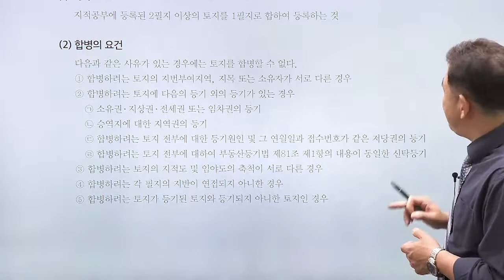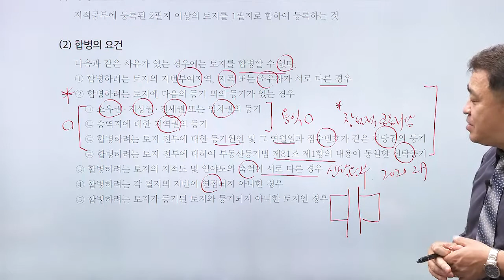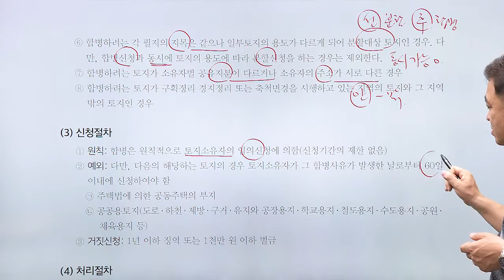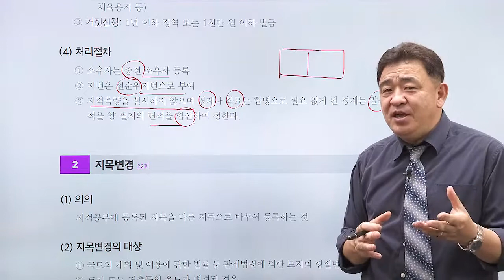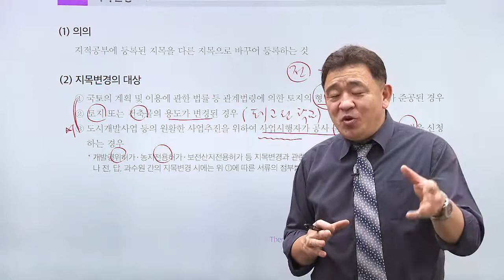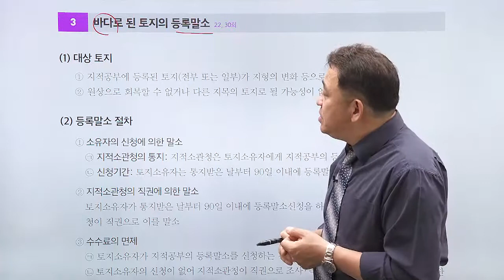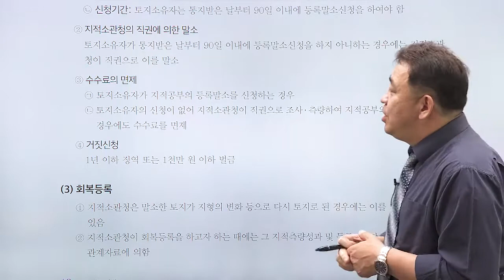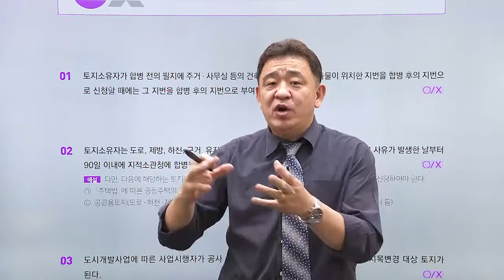공인중개사 2차 시험 과목 - 공시법 마스터 강승구 교수님과 함께하세요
공인중개사 2차 시험 과목 - 공시법
담당  강승구 교수님의 열정적인 강의를 시청하세요.

1단계 - 테마포인트
2단계 - O , X 퀴즈
3단계 - 출제 예상문제